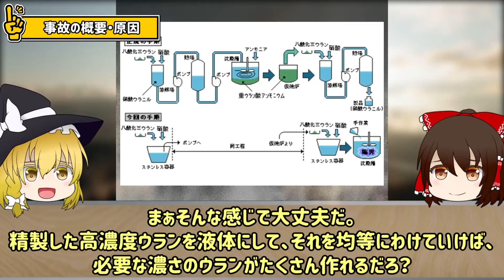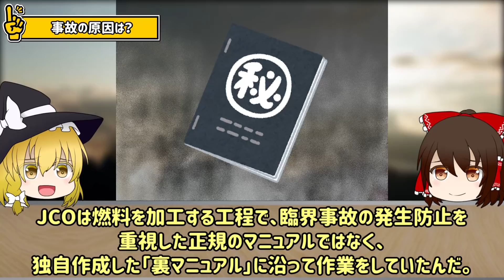【裏マニュアルに従い被爆】日本で初めて事故被曝による死者が出た…「東海村JCO臨界事故」【ゆっくり解説】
東海村JCO臨界事故は、1999年9月30日、茨城県那珂郡東海村にある株式会社ジェー・シー・オーの核燃料加工施設で発生した原子力事故（臨界事故）だ。
日本国内で初めて、事故被曝による死亡者を出した事故だぜ…。

ゆっくり災難資料館【裏】は、過去に起きた悲惨な事故について解説するチャンネルです。
過去の事故を通して「あの時こうしてれば助かった」といった教訓や、

東海村工場で臨界事故　住民が避難 | NHK放送史（動画・記事）
20年前の「想定外」 東海村JCO臨界事故の教訓は生かされたのか - Yahoo!ニュース